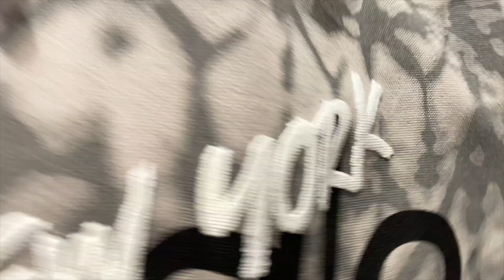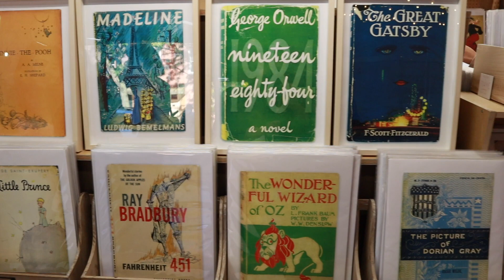FALL in NEW YORK | OCTOBER 2022 | REUNITED | NYC | BROOKLYN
I finally reunited with my friend from California!!